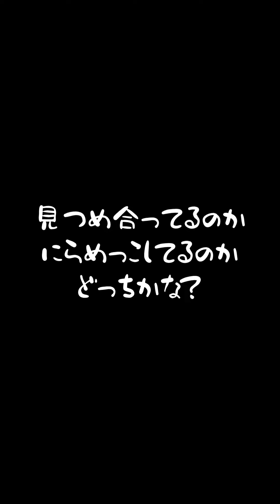飼い主の手助けにキレる柴犬【ちゃちゃ丸】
恩知らずのちゃちゃ丸ですwww😱

【犬　種】柴犬
【性　別】オス